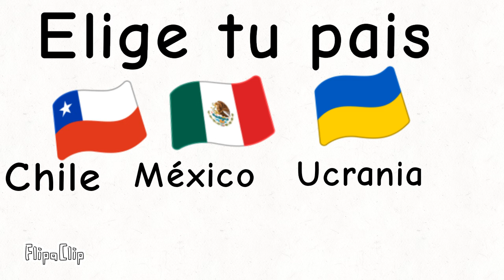Crea a tu propio país countryhumans